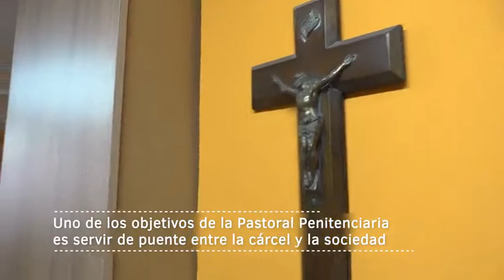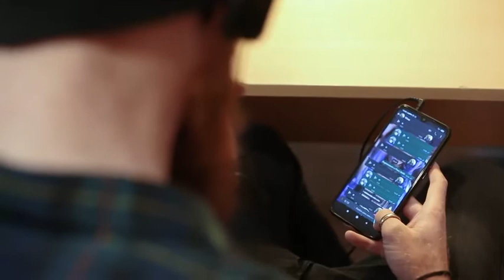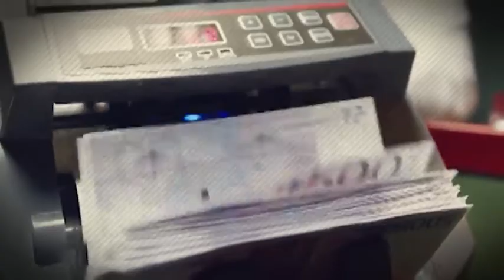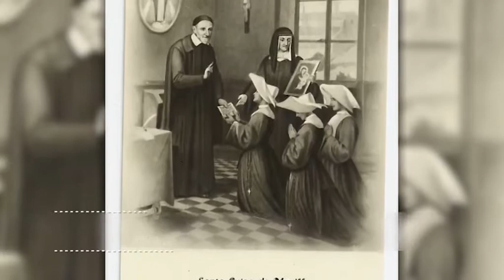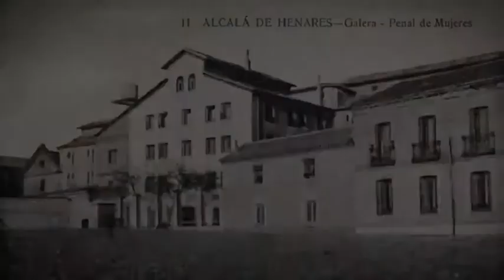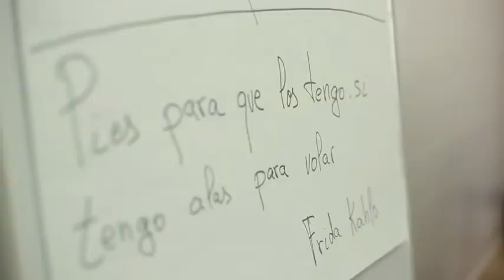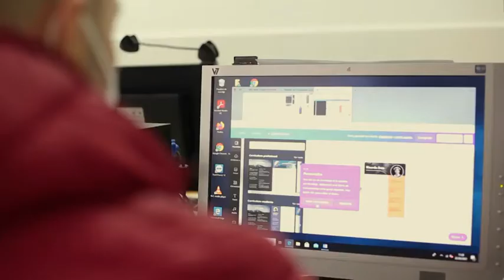SOLIDARIOS POR EL BIEN COMÚN PASTORAL PENITENCIARIA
En esta nueva entrega de la segunda temporada, titulado “Pastoral penitenciaria”, Asell Sánchez-Vicente, acompañado por el equipo de ‘Solidarios por un bien común’, viaja a Barcelona y Madrid para mostrar cómo, gracias a la Iglesia, muchos reclusos convierten su tiempo en la cárcel en una oportunidad.